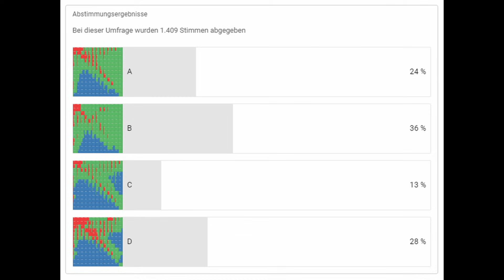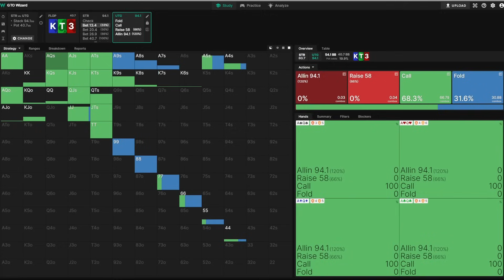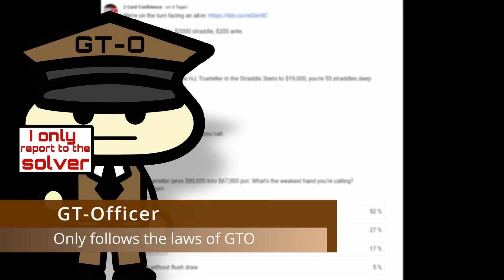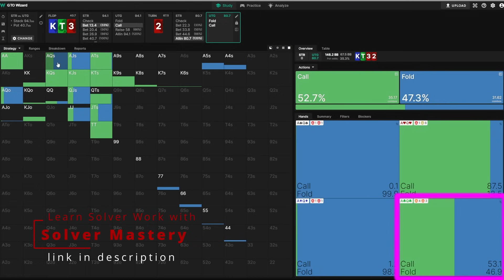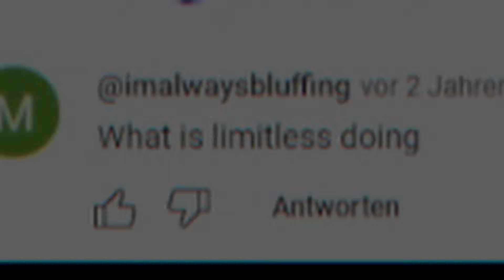Unlock Poker's LIMITLESS Options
When facing Timofey "Trueteller" Kuznetsov, Wiktor "limitless" Malinowski sets an example on how to not make a mistake that is frequent among all players.
In this video, we take more of a practical approach that can be used when in game.